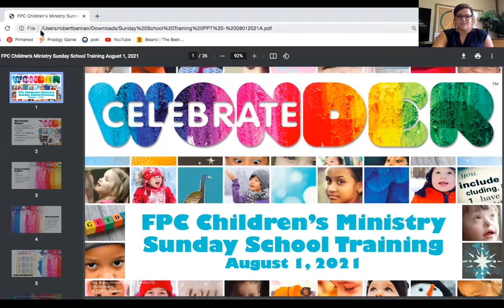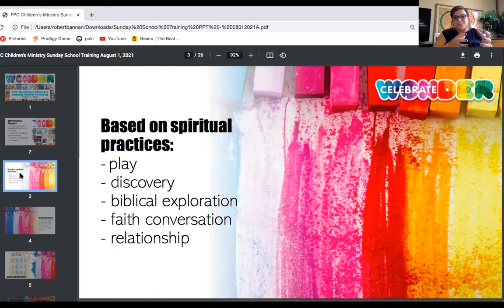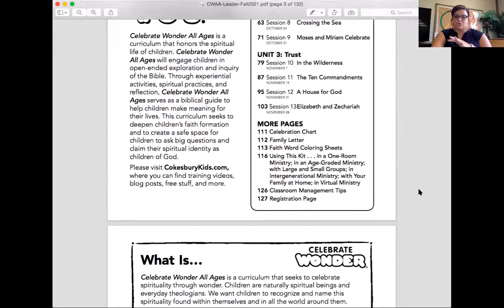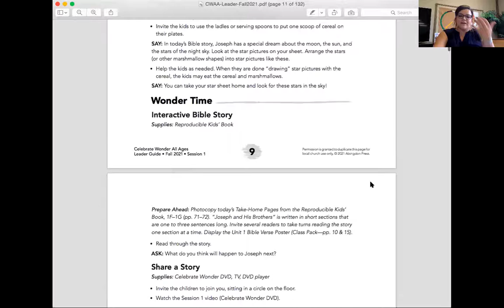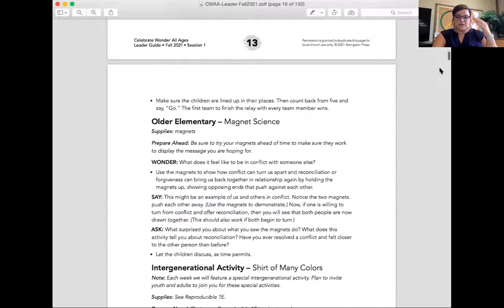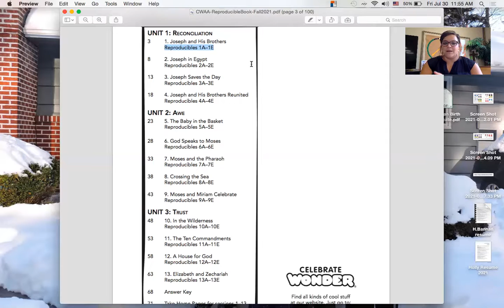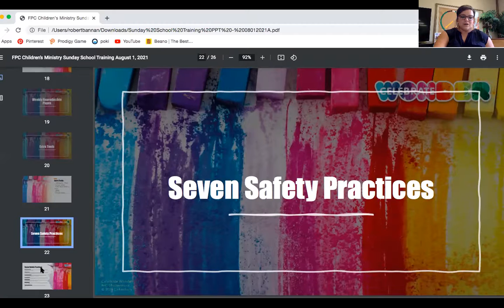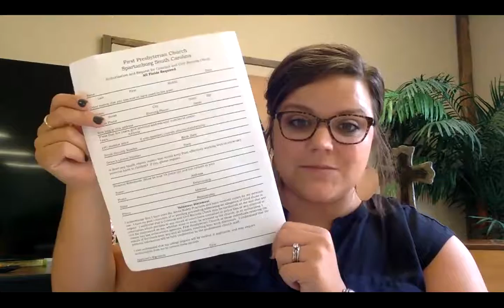Teacher Sunday School Training (FPC Children's Ministry 2021)